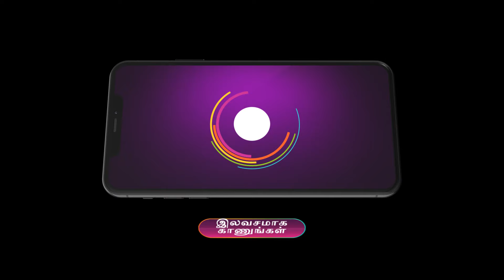Maari | Ep - 732 | Oct 15, 2024 | Best Scene 1 | Zee Tamil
Assuming that Surya is contesting the company elections, Tara congratulates him. However, she gets irked to learn that Maari is contesting it. Later, Poonkundran suspects Tara in Surya’s child’s case.